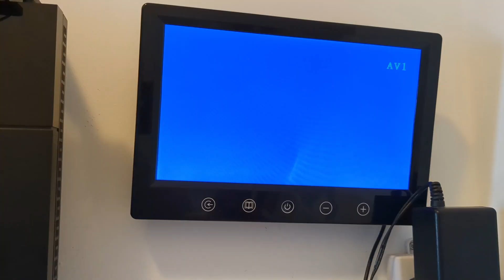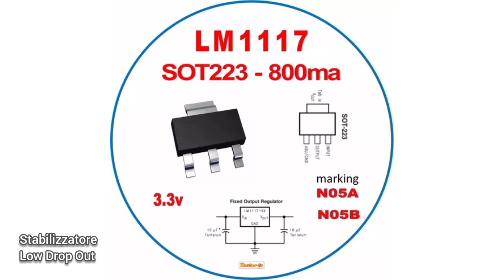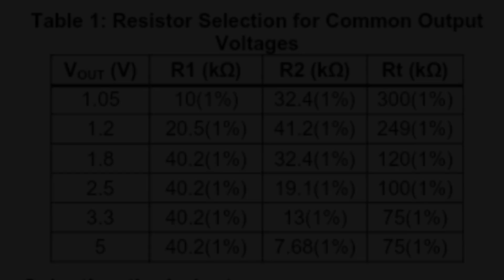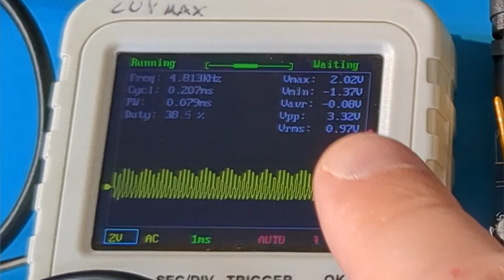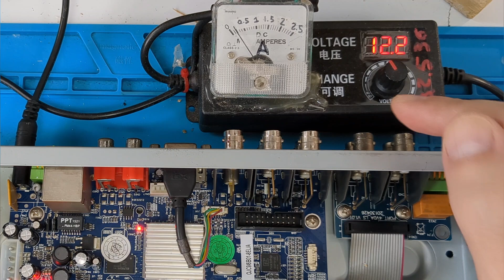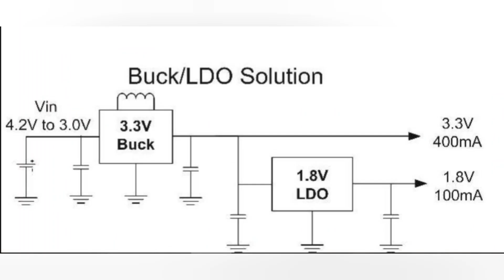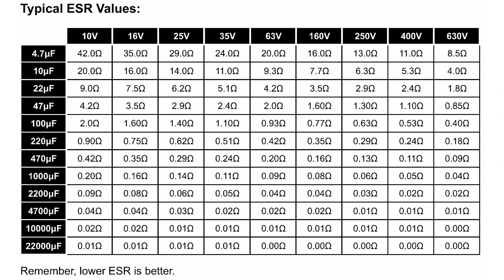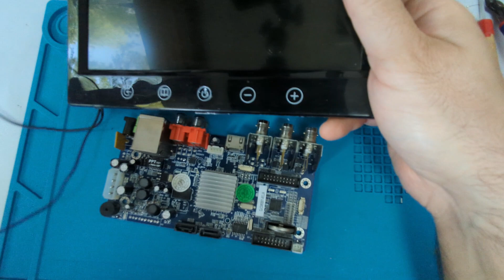Riparo un DVR in riavvio (Diagnosi, funzionamento e riparazione stadi alimentazione buck converter)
Errata Corrige: Attenzione! il condensatore guasto che si vede nel video è da 1000uF  e sbagliando l'ho sostituito con uno da 100uF , sostituite sempre i condensatori con nuovi di identico valore !

Termocamera Topdon:

Un  DVR 4CH con face/human  recognition :

Connettori bnc :
Alimentatore universale
Guaina termorestringente:
Modulo step-up charger:
Modulo bms 3s:
Connettore micro usb a saldare:
usb monitor:
CR6842S:
Mosfet 20N60:
Pinzette smd:
Mosfet  20N60 N-Channel Mosfet  20A
Micropuntali test a molla:
saldatore istantaneo:
Connettori a molla doppi bianchi:
Cavetti multimetro a gancio impilabili:
Ponte raddrizzatore 1000v 2A:
Ribimex recupero acqua piovana:
Striscia led 12v 5050:
Amplificatore 1w 3v:
led lampeggianti:
Cavetti dupont maschio femmina:
Led colorati smd:
Resistenze kit:
Piastra Millefori doppia faccia per circuiti elettronici:
Millefori singola faccia:
Step up converter micro usb:
tp4056 senza chip di protezione:
tp4056 con chip di protezione bms 2A:
resistenze 1 ohm 3w:
bms 1s 4A:
Lampadine 12v 21w per auto:
Tester Capacità batterie TEC06 ( fino a 15v):
Modulo Astabile 555:
Cicaline 5v:
relè reed con magnete:
Contenitori Elettronica:
Ricevitore Bluetooth:
Modulo comando relè (6pezzi):
Modulo convertitore da 12v a 5v(5 pezzi):
Morsetti Ruba corrente:
Connettore iso autoradio:
Alimentatore Notebook 19v 3A:
Modulo XL 4015 dc dc converter cc cv:
Voltamperometro Digitale:
Mini voltometro digitale:
Amperometro analogico shunt integrato:
Trimmer multiturn Assortiti:
Kit Potenziometri:
Led Rossi precablati:
Modulo step up charger :
Umbra otto dispenser sapone:
Scatola tonda per Ipcamera
connettori a molla:
Torcia led ricaricabile con clacson:
Piastra riscaldante per SMD:
kit fotovoltaico con pannello e controller :
controller fotovoltaico piombo acido:
controller fotovoltaico litio:
pinza amperometrica unit
multimetro fervi:
Modulo stepdown piccolo:
monitor 10'':
Batteria Hoverboard 36v:
BMS 10s 36v:
SPOT WELDER BIFRC:
Strip nickelate per 18650:
BMS 1S  TP 4056:
BMS 2S NON BILANCIATO:
BMS 2S  BILANCIATO:
Caricabatterie litio Type C programmabile:
Adesivi di protezione:
Alimentatore Variabile 3-36v 2.5A
Alimentatore Variabile 3-24v 1A
Voltamperometro Digitale
Amperometro analogico 5A
Trimmer kit
Filo ferro
MILLE FORI MONOFACCIA
Assortimento resistenze smt
Assortimento condensatori smt
fanale Posteriore ricaricabile
Interruttore a Levetta:
Dremel:
Sensore presenza:
Caricabatteria TP4056 tipo C:
Flussante AMTEC 559: